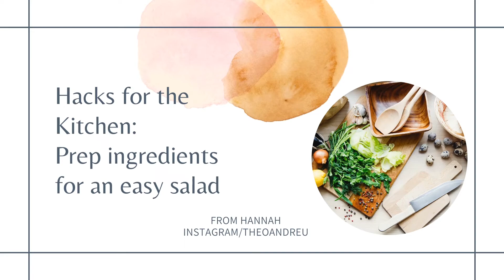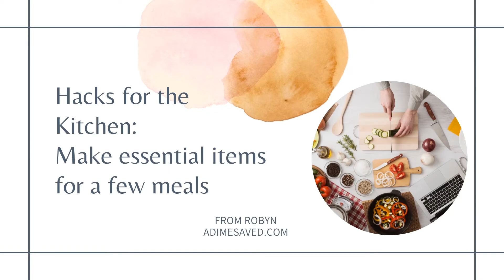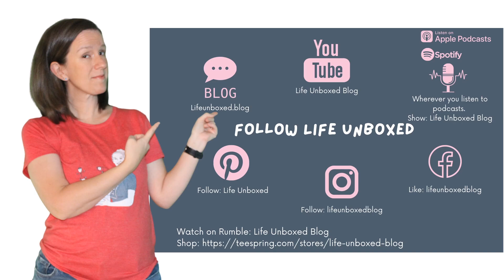Time Management Hacks for Busy Moms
Whether you are mom of toddler, teens, or somewhere in between. Every season with our kids has its own kind of busyness. Then if you run the gambit of age ranges, you are always busy. Let's add to the fact that you are working from home with kids. We are busy. It is always helpful to hear from other moms when it comes to their time management hacks.

Yes, you are a busy mom and you know how to manage your time. Or at least survive your day. But sometimes we need to hear other moms' "ah ha" moments or "where have you been all my life" moments.

I asked a number of moms to give me their best time management hack, and now I get to share these tips and tricks with you, which I am very excited about.

Dot-Grid Journals and Notebooks for Mom
MOM BOSS 2.0 WORKBOOK
Are you ready to break free from the 9–5, be your own boss, raise your kids, and enjoy your life? Download your free 20-page workbook and get started on your path to freedom.

MOMS RUN ON COFFEE. BUY JODIE THE MOM ONE.

Do you need a business website but don't know where to start. I can help. for tailored solutions for your small business.

Music for the intro/outro is Like it Hot by Tenoaxe